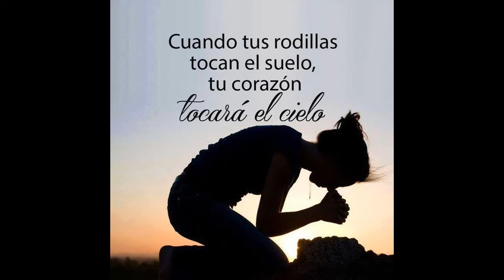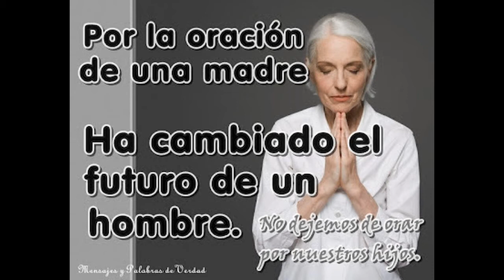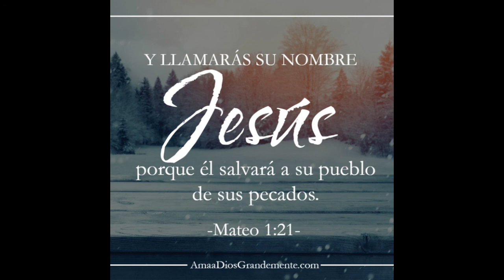Grupo Emanuel, Madrecita.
Tema: Madrecita, grabado en los 80's Monterrey NL México.

IMPORTANTE: Toda la música no es de mi dominio, Así que te pido que si es de tu agrado
Adquieras la Música Original en apoyo de sus autores y Ministerios.Grupo Emanuel "Varón de Dios" de gran éxito  en el ambiente cristiano